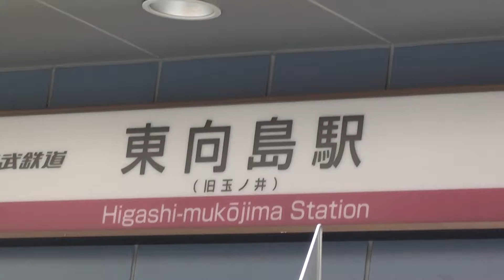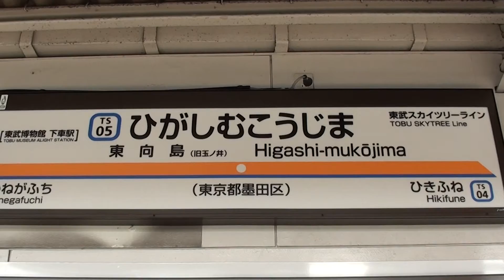Higashi-Mukoujima Station ,by picua.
Toubu Line 2012 June ,by picua.